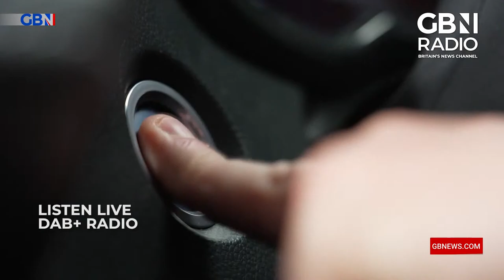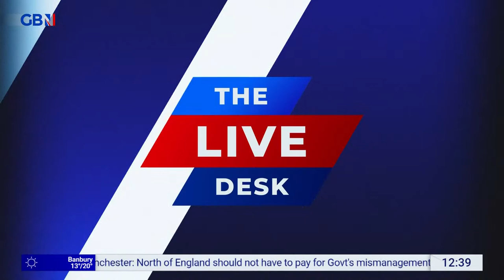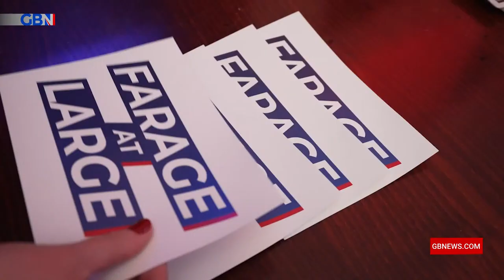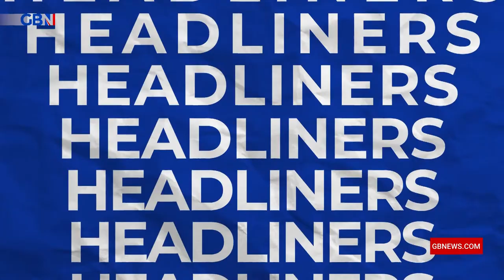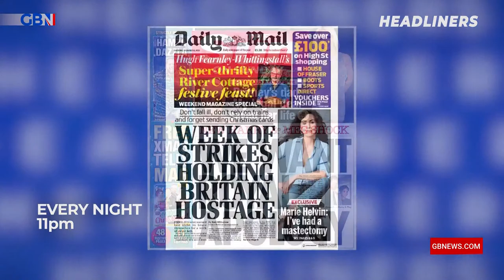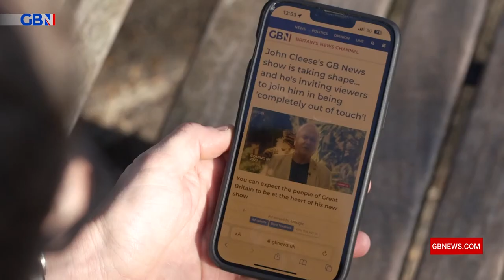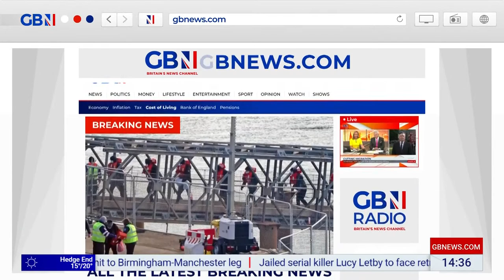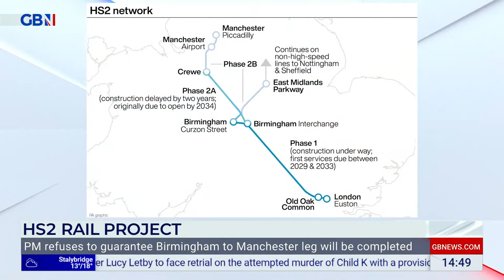The Live Desk | Monday 25th September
Every weekday from midday The Live Desk brings you the news as it breaks. Wherever it’s happening, we’ll have it covered – as well as giving our own view and how it matters to you.